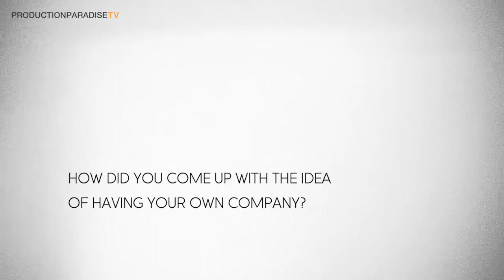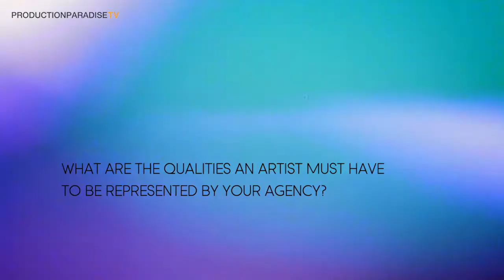Lisa Pritchard Agency LPA London | Photography Agency UK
► Lisa Pritchard Agency - LPA London, UK ✓ Photograpy Agency ✓ Member of Production Paradise ✓ Production Paradise is the most trusted photo & video directory and online magazine, serving as a one-stop shop for all commercial and professional production needs!

Want to know how to become a top photographers´ agent? Or are you wondering what it takes to be represented by a top photographers agent?

These questions and more will be answered in Production Paradise´s interview with Lisa Pritchard, the owner of London based Photographers' Agency LPA. She also took some time to talk about her experience with Production Paradise.

Lisa Pritchard Agency - LPA can provide the following services:
- agents for photographers
- pop up agent service for photographers
- stylists, hair and make-up artists
- full production service
- location scouting, studio scouting
- portfolio reviews
- castings

► Director: Alexander Hofmann